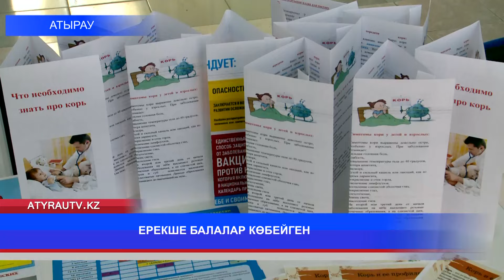ЕРЕКШЕ БАЛАЛАР КӨБЕЙГЕН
Өңірде ерекше балалардың саны артқан. Аутизм, психикалық дамудың кешігу диагноздары жиі кездеседі. Кей бүлдіршіндерде туа біткен бұл дерт, кейбірінде өсе келе қалыптасуда. Бүгінде облыста мүмкіндігі шектеулі балаларды қоғамға бейімдеу үшін бірқатар жұмыстар қолға алынды. Мамандардың айтуынша, баланың психикалық дамуының тежелуіне себеп көп.